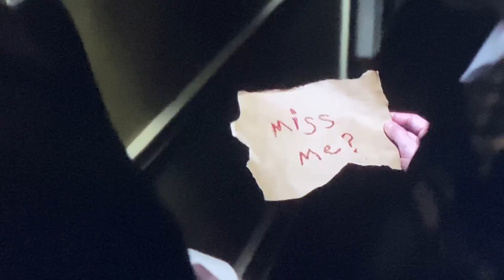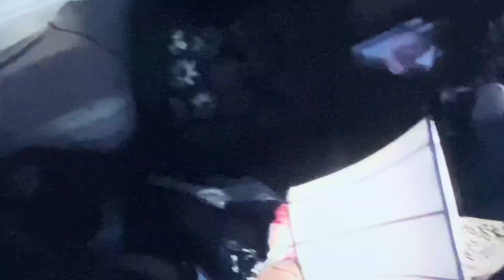THE REAL ANNABELLE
I'm not sure about you, but antique dolls creep me out. 😩

I'm talking about the real Annabelle. Not the one from the movie, but the actual demonic toy.